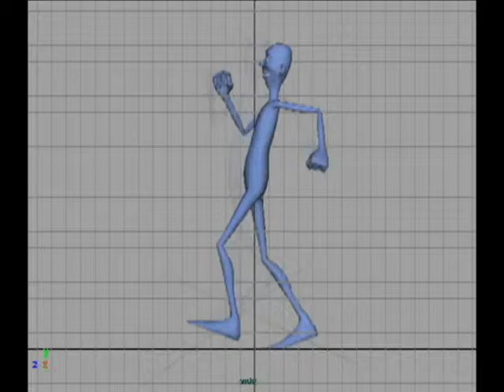Happy-Go-Lucky Walk 5-17-09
Walk cycle done for class